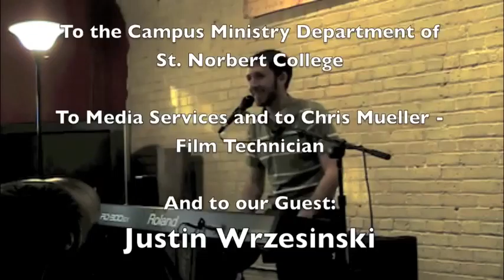Justin Wrzenski Performs an Original "Words with Wings"